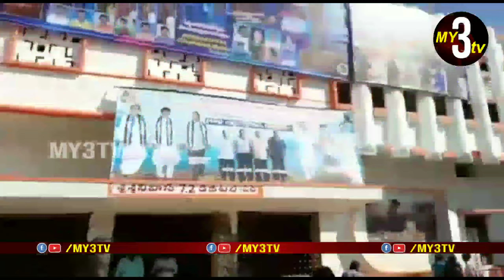Entha Manchi Vadavura Movie succes celabrations||Kalyan Ram||My3tv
My3tv is latest Telugu  ouTube channel on the digital platform,with exclusive news, special interviews and entertainment News, press Meets, exclusive interviews, public talk

With running special videos like,Kids experiments ,Special Interviews, Short Film, Funny Videos,  Movie Reviews , and Political Interviews.